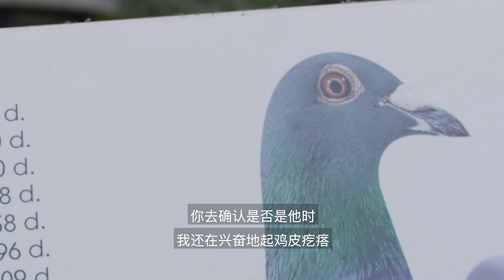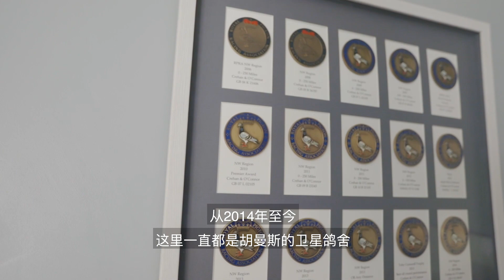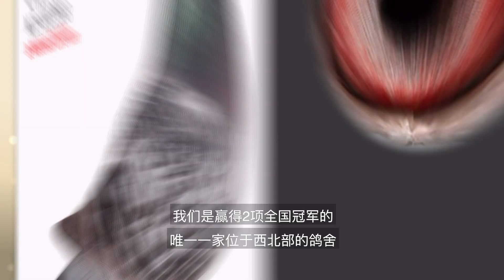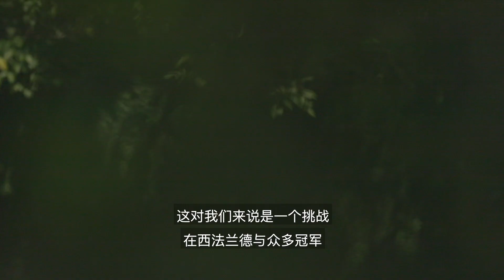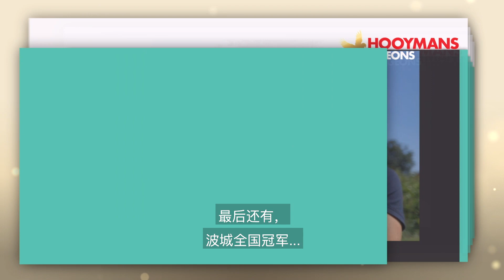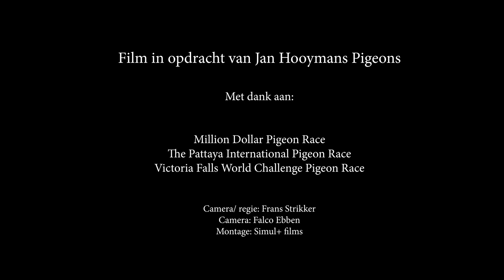Jan Hooymans, Kerkdriel: Inside Hooymans Pigeons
This video give you an inside of Hooymans Pigeons
Jan Hooymans shows his race lofts and his new breeding loft in Kerkdriel, The Netherlands. Also we visit the teams where Hooymans Pigeons is racing.
Team Hooymans NL
Team Hooymans BE and WVL
Team Hooymans UK
Also one loft racing is subject in this video.

Made by Frans Strikkers & Falco Ebben